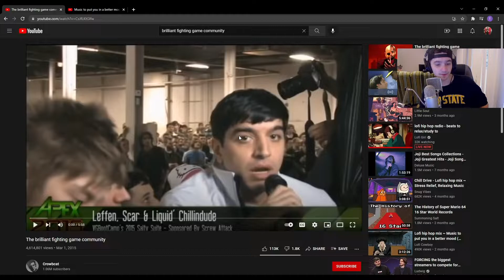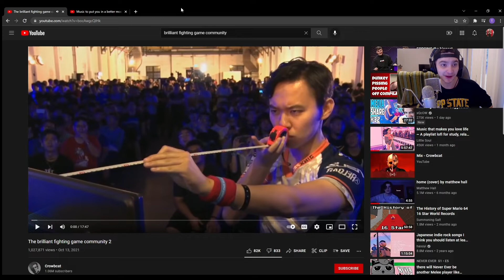Gamer Rage heard 'Round the World